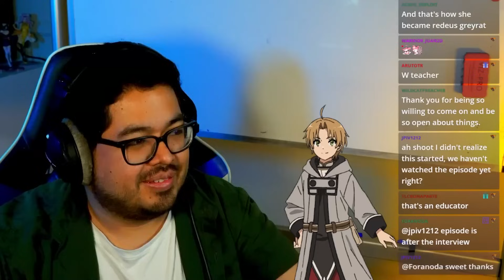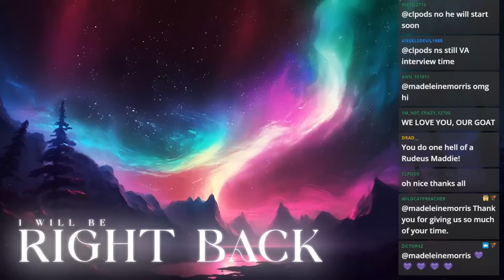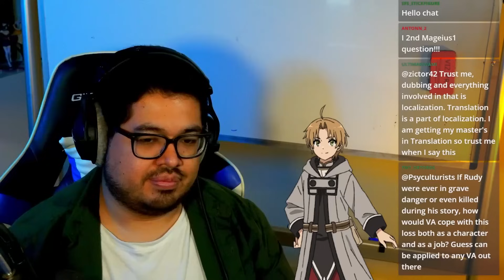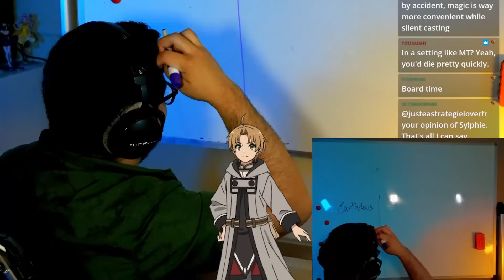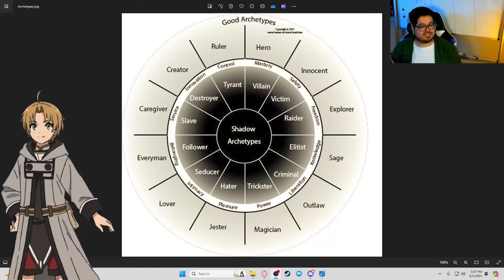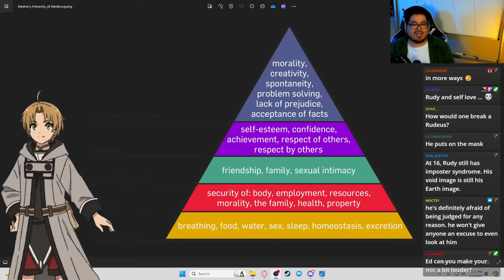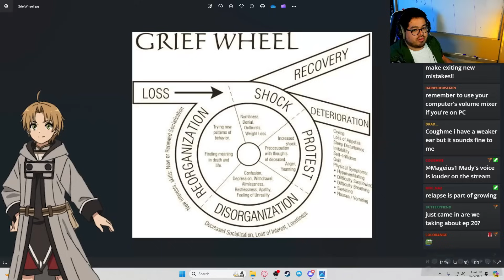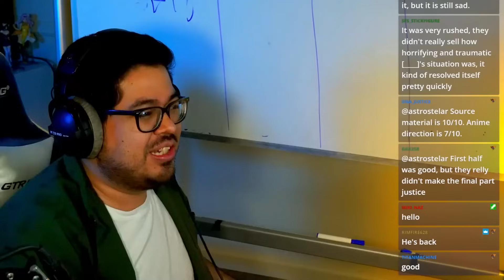Psychologist Interviews Rudeus' VA: Madeleine Morris - Voicing Rudy, Translating, Controversy.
Edited: ProXyt
Thumbnail: ProXyt

0:00 Preview
0:30 Introduction
2:23 Favorite character you voiced
2:54 How far ahead do you read?
4:09 What got you into voice acting?
7:16 Why did you become an actor?
11:23 What is your mask?
14:57 Anxiety, ADHD and therapy.
20:30 What advice would you give to younger version of you?
21:40 Codependency due to anxiety.
24:38 Your key to happiness?
29:18 What would be the title of a book about your life?
32:37 How do you want people to remember you?
34:09 What part of your self do you reject?
37:00 Thoughts on Rudeus controversy.
40:17 Rudeus' trauma and hypersexuality.
44:41 "He is my son!" and identifying with Rudy.
46:54 Do you see yourself in Rudeus?
51:32 What do you wish people would understand about Rudeus?
54:18 Neurodivergency vs acting
56:00 Would you rather everyone forget about you or to lose your memories?
58:30 Team Sylphie, Roxy or Eris?
1:00:36 Favorite anime?
1:02:35 How much did you know about MT before getting the role?
1:05:00 How did you get Rudy's role?
1:09:26 Eris leaving Rudy scene.
1:13:00 Favorite character other than Rudy?
1:14:12 Dubbing behind the scenes.
1:19:47 Freedom in dubbing
1:22:33 Will Rudy's voice change in the future?
1:24:49 How far are you into LN?
1:27:02 The Rat Question
1:29:41 Your dream character role?
1:30:43 If you were reincarnated instead of Rudy?
1:32:16 Rudy's psychological journey
1:42:54 How would you destroy Rudy?
1:43:34 Final thoughts
1:46:14 "Can I come dissect the finale with you?"